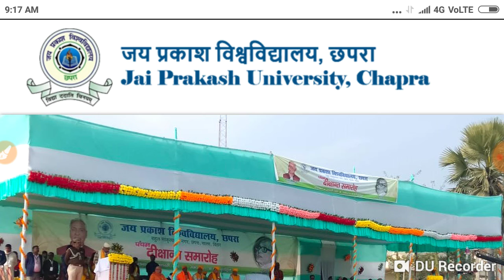JP University 2018 -21 Part 2 की परीक्षा शुरू जल्दी देखें सभी स्टूडेंट।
JP University teligram link

JP University wadsup group link